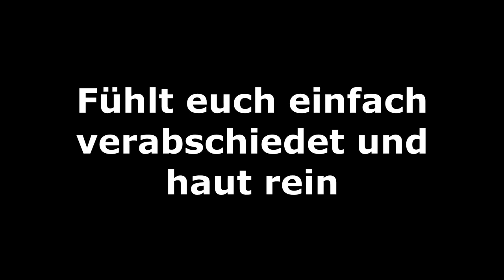Wieso ICH der Main Character bin | Nicht_Dani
An dieser Stelle auch nochmal besten dank an die Jungs die meinen Kat geklaut haben, ich Küsse euer Herz. Und ich danke ShareNow oder DriveNow oder wie auch immer man sich nennen will für deren super Autos auf die man immer vertrauen kann das Sie funktionieren. Und auch an Vater Staat das er dafür sorgt das ich mitten in der Stadt E-Netz habe oder gerne mal auch garkein Netz wohingegen ich im letzen 3 Leute Dorf im Dschungel von Rumänien 5G bekommen kann, einfach pefekt Bruder.